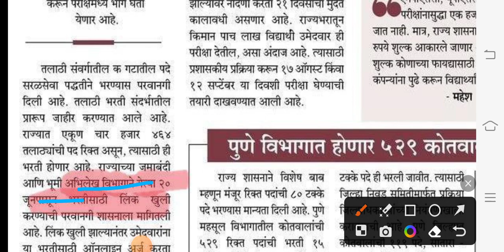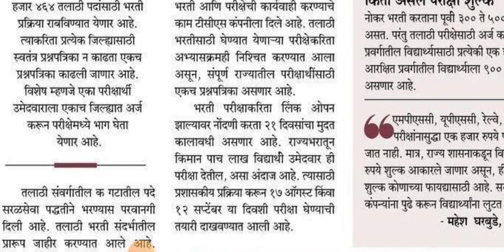तलाठी भरती 2023 ऑनलाइन अर्ज करण्यास 20 जून पासून सुरुवात | talathi bharti 2023 new update